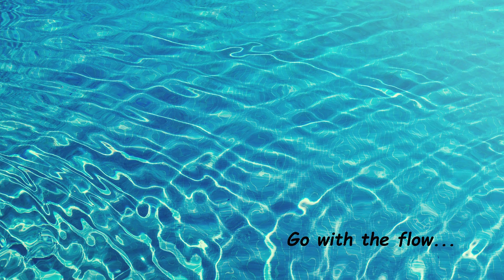Forest Waterfall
Beautiful Waterfall with background piano sound.